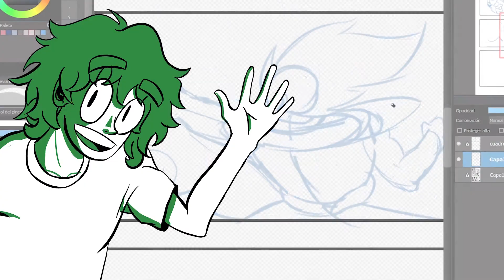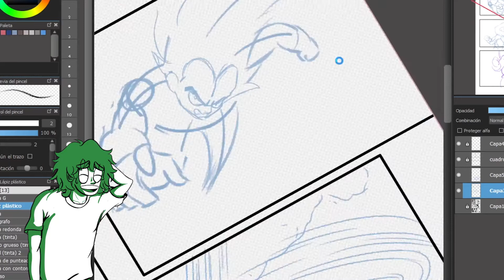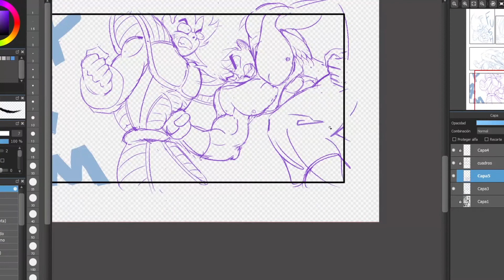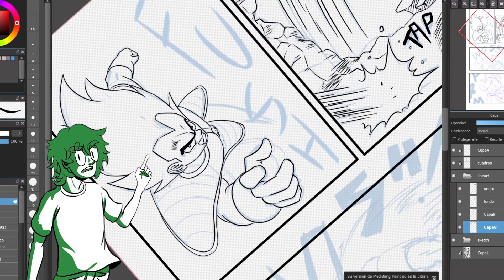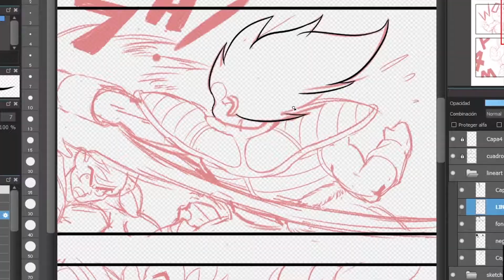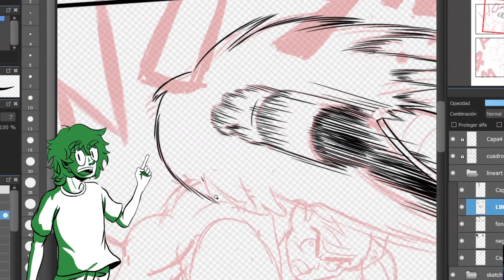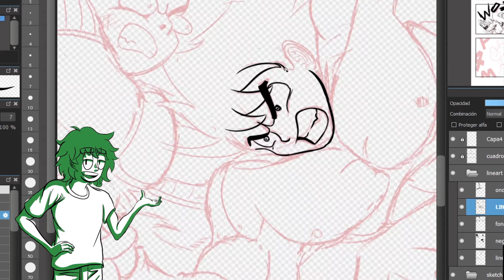REDIBUJO EL MANGA DE DRAGON BALL - Speedpaint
Spipein de mi página que hice para el collab de Dragon bolsita explicando como se me ocurrió este coso.

Lean mi comic PLANEATA o los golpeo con mi guitarra.